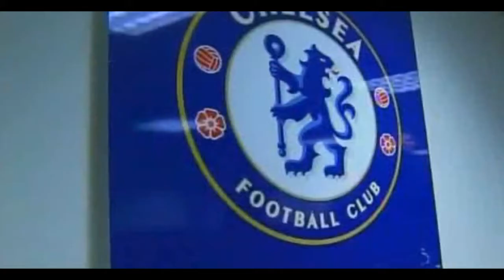Frank Lampard [HD] by Artem Kamaev